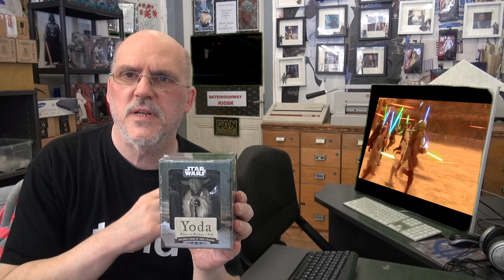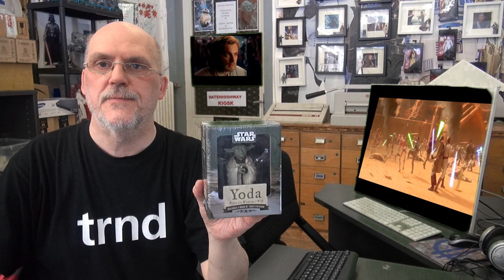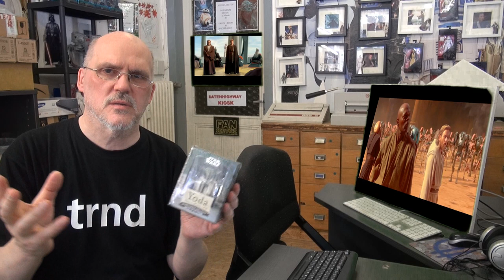Star Wars wird noch Weiblicher in der Regie ebene..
Star Wars wird weiblich,so sagt K. Kennedy,nun kommen auch die weiblichen Regisseure. Ab Episode 9 "Sie fühlen sich bedroht": "Star Wars 9"-Regisseur J.J. Abrams über Fans, denen "Star Wars 8" zu weiblich war. Manche Fans haben nachvollziehbare Gründe, „Star Wars 8“ zu kritisieren – andere haben schlicht etwas gegen Frauen. J.J. Abrams verteidigte „Die letzten Jedi“ nun gegen diese Kritik und will „Star Wars 9“ auf keinen Fall männlicher machen.